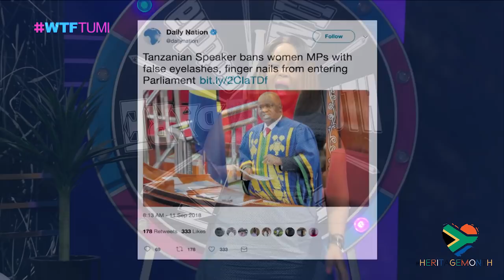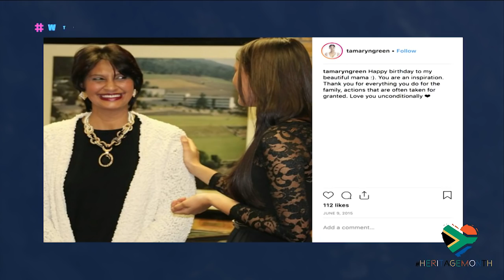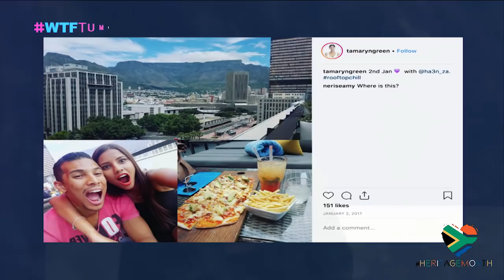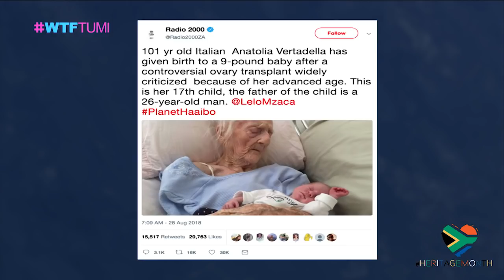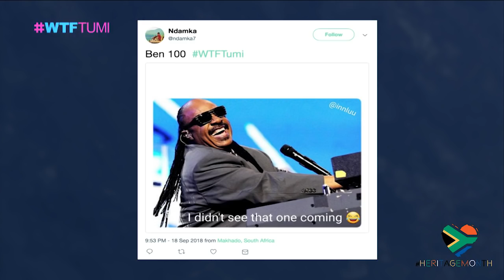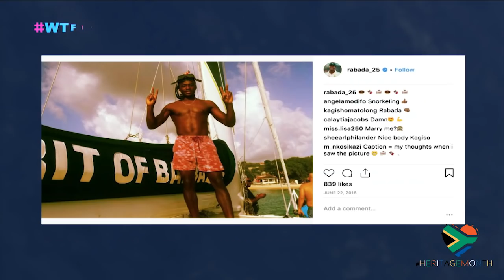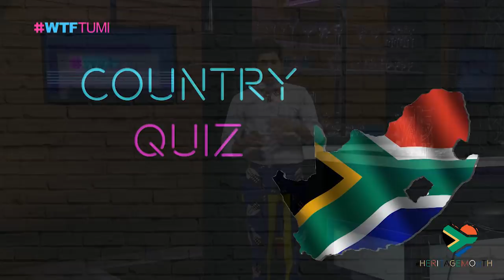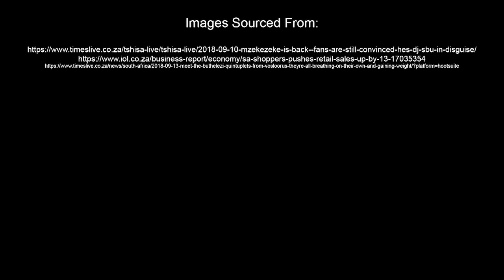WTFTumi - Season 2 Episode 44: Tamaryn Green, Kagiso Rabada & Bianca Blanc